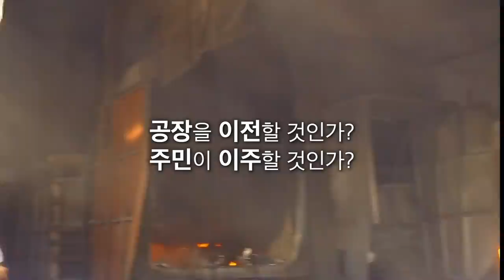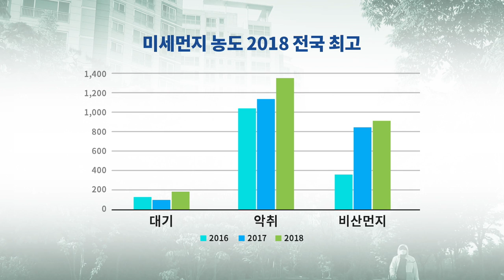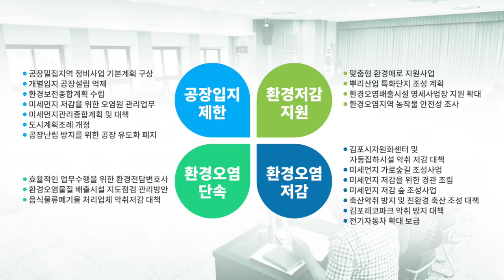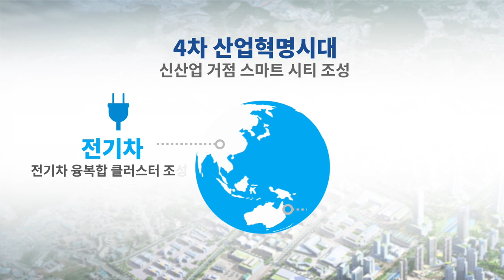김포 환경 홍보영상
김포시 환경의 과거와 현재, 미래까지!
환경오염과의 전쟁을 선포한 김포시의 환경정책과
마침내 전국에서 손꼽히는 환경도시로 변모한 김포시를 한눈에 살펴보세요.